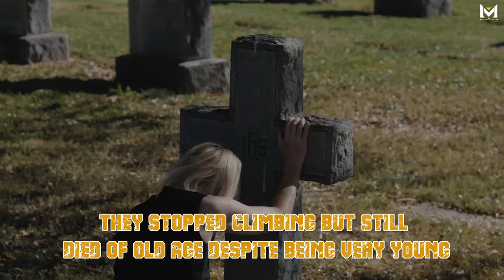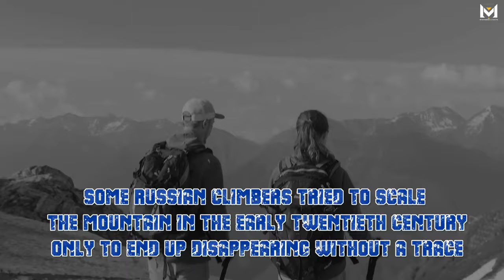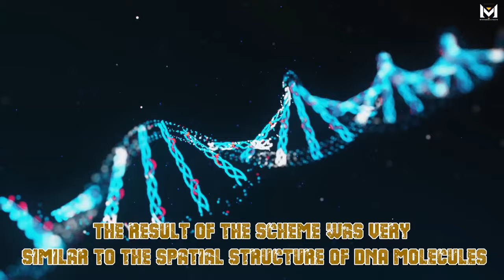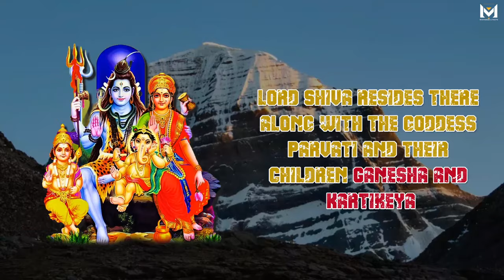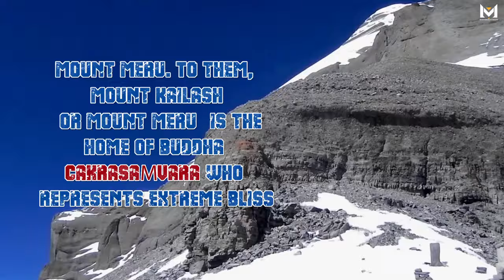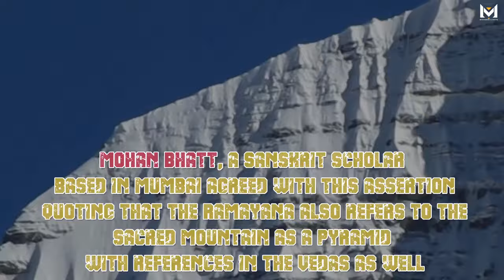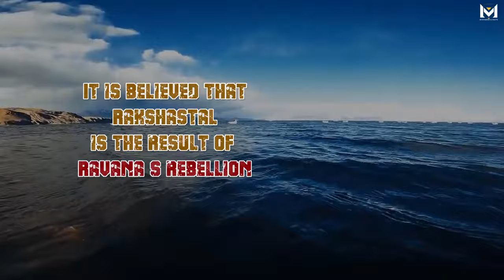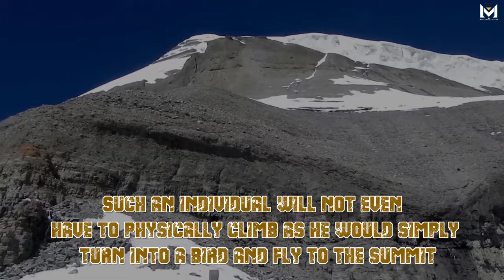Mount Kailash | Door to heaven | The mountain none could climb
Join us on a mystical journey to the top of Mount Kailash, the revered peak in the Himalayan range, known as the sacred abode of Lord Shiva.

In this video, we explore the many mysteries and legends that surround this holy mountain, including its spiritual significance in Hinduism, Buddhism, Jainism, and Bon religion.

Discover the secrets hidden within the rocky terrain and the mysterious rituals that have been performed here for centuries.

We'll take you on a breathtaking virtual journey through the rugged mountain paths, across the serene blue waters of the Lake Manasarovar, and past the ancient monasteries that dot the landscape.

Witness the transcendental beauty of the peaks, where the skies meet the earth and the divine energy flows.

This is a once-in-a-lifetime experience that will leave you in awe of the mystical power that surrounds Mount Kailash.

Join us on this journey of discovery and experience the magic of Mount Kailash!